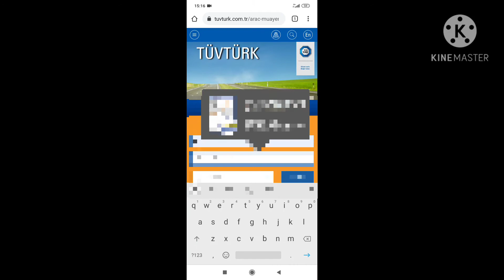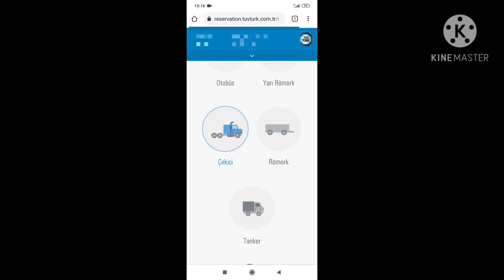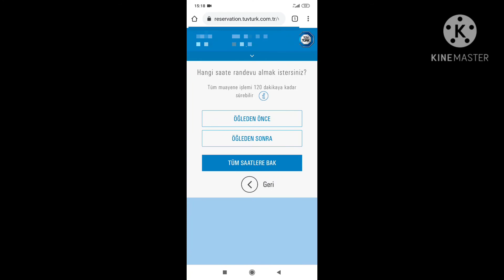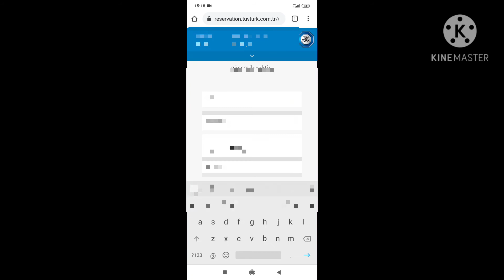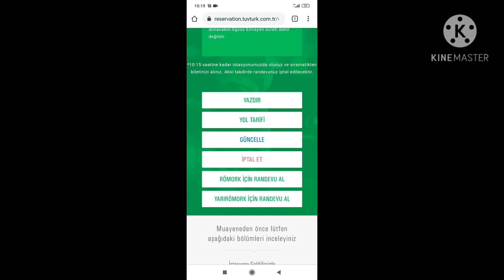ÜCRETSİZ ARAÇ MUAYENE RANDEVUSU NASIL ALINIR (TÜVTÜRK RANDEVU ALMA) araç muayene